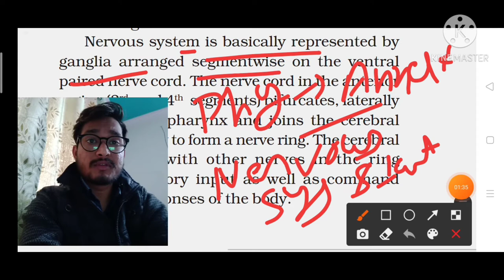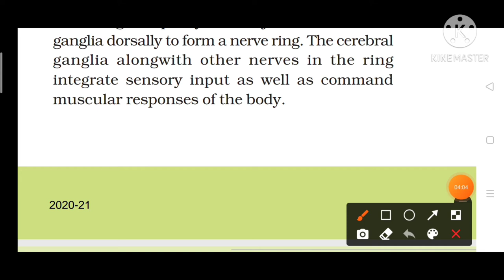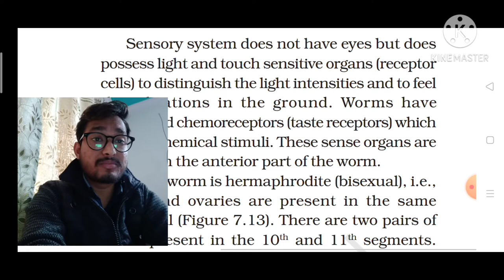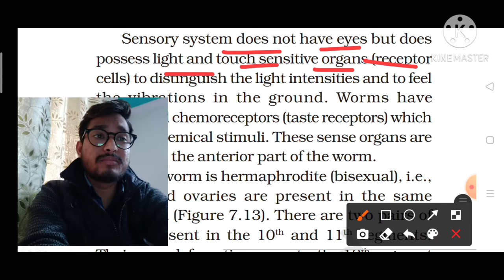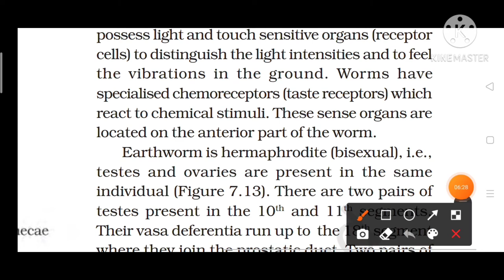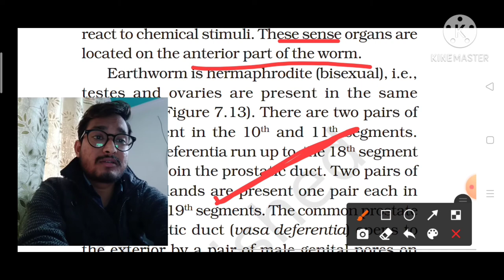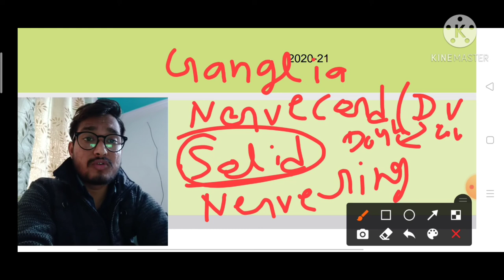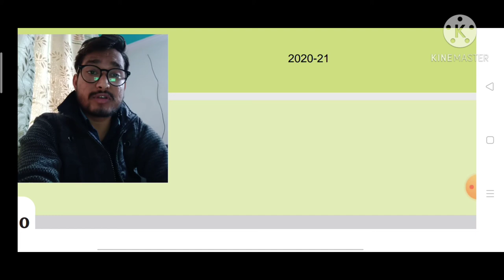# Nervous System of Earthworm By Abhi, # NEET / AIIMS Earthworm Nervous system by Abhi, Anatomy of E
In this Particular we talk about Anatomy of Earthworm in anatomy of Earthworm we basically talk about nervous system of Earthworm.
1- Which type of Nervous system found in Earthworm.
2- What is Ganglia.
3-What is Gangliniated Nervous System.
4-Which phylum Earthworm found
5-What its Class.
6- What is Double ventral nervous system.
Each and every things we discuss in this particular video so i hope you really enjoyed this video .so if you want to my social media handels so i provided link in about section of my channel so join with us.